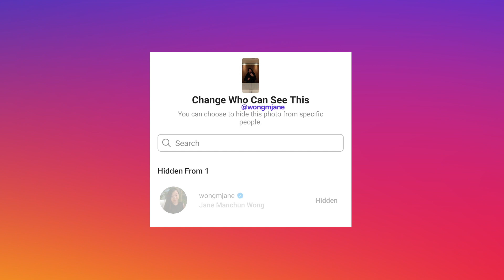Instagram te deixará esconder Stories individuais de algumas pessoas